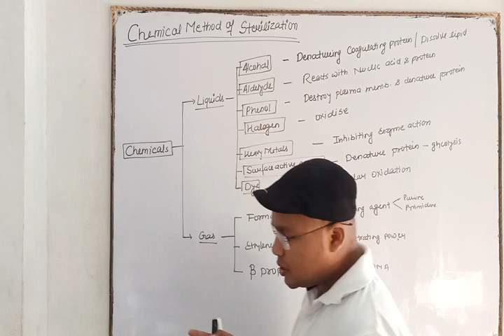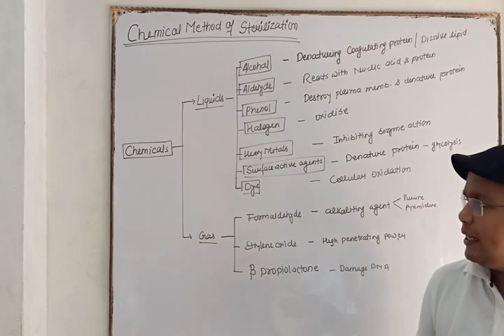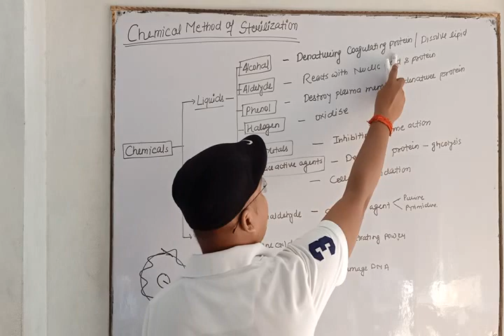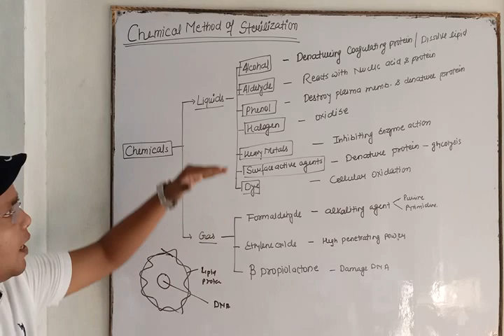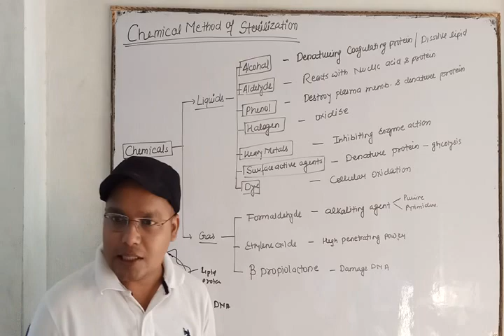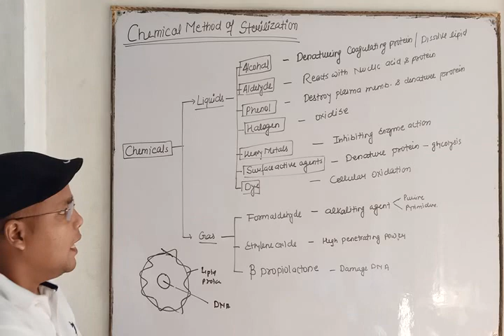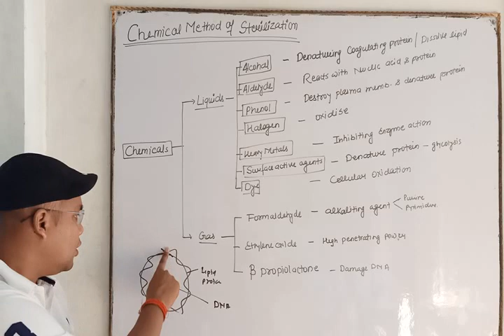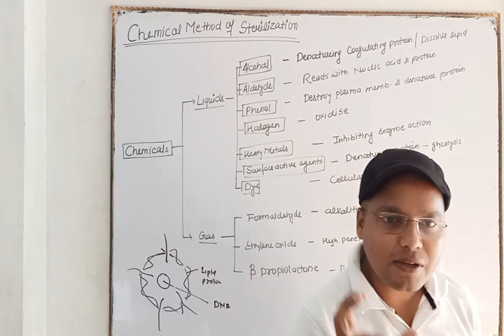Chemical method of Sterilization || L-6 Unit-2 Microbiology